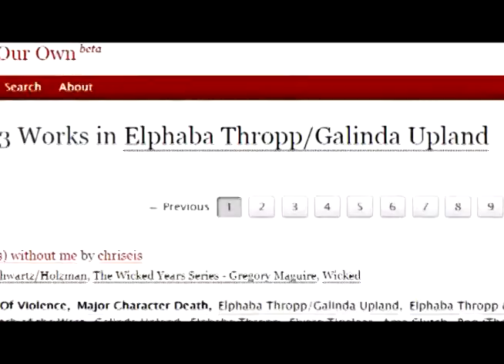How Sarazanmai Uses Musical Theatre Structure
Sarazanmai uses diegetic and non-diegetic insert songs to tell its bizarre, metaphor-laden story in the tradition of musical theatre. Jisu of SecretIdentityStudio takes a look at how the first half of the show follows the first act of a stage musical in the traditional structure.

"Carousel" footage from Musical Theatre West.